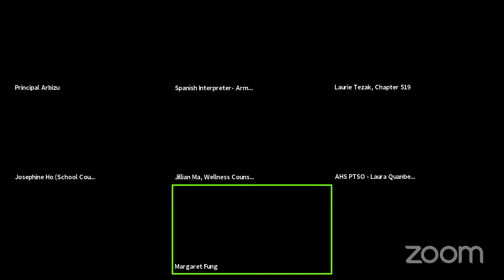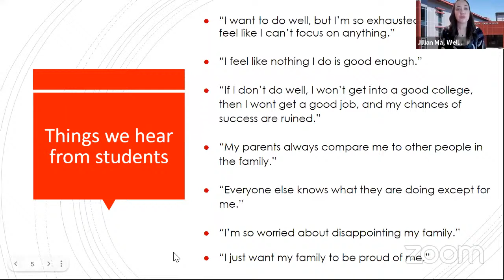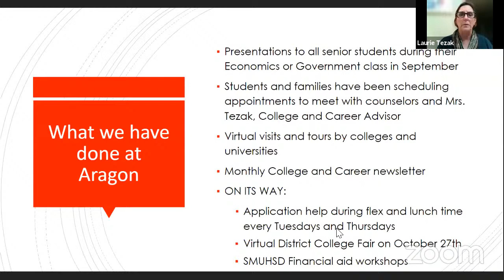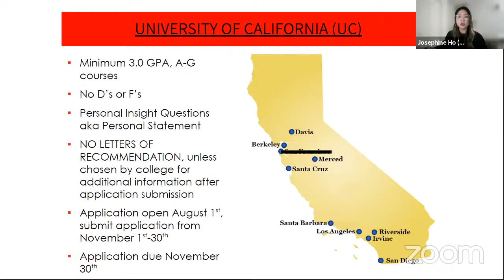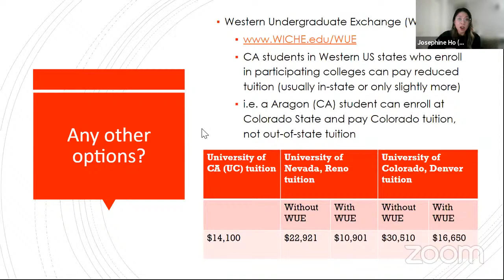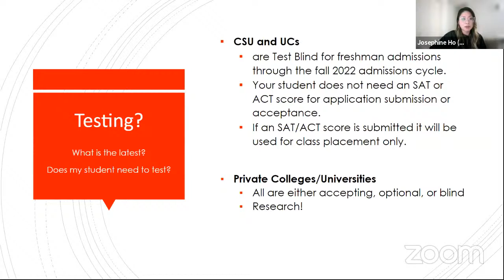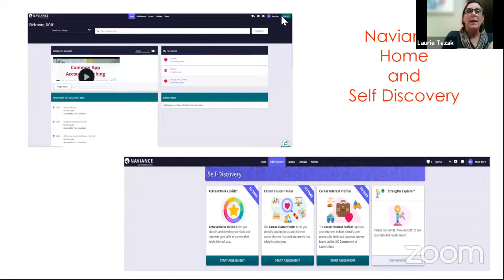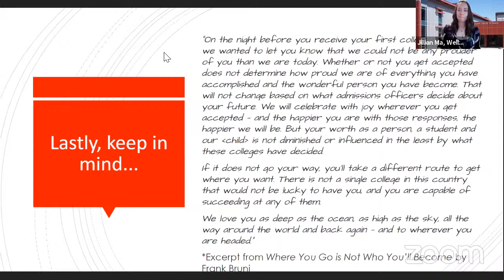AHS PTSO Meeting & Presentation: Naviance!